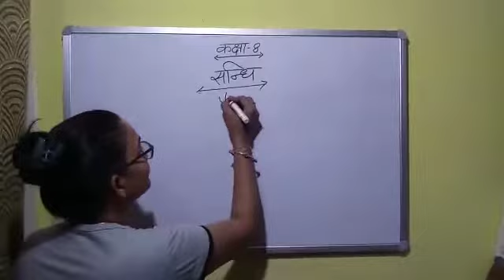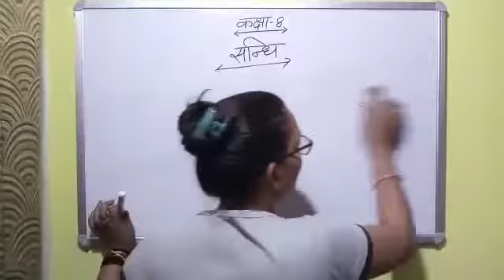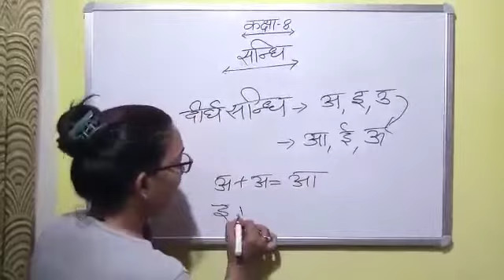Tender Hearts School | Class VIII: Hindi- Topic: Sandhi